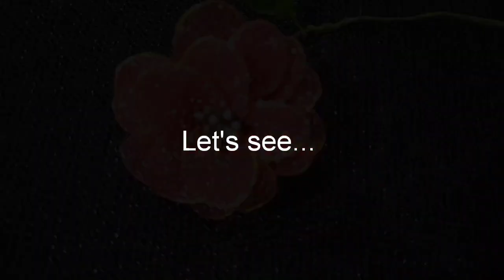Stockings-art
Hey,I am back with art and craft stuff.
I am so happy to share with you all.
This tutorial is of art- stockings.
I hope this is something new for you to see.
If you don't have Stockings and nylon thread ,go for plastic polythene and silk thread